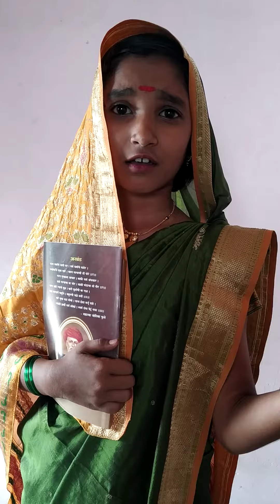मी सावित्रीबाई फुले बोलतेय#चित्रांगणी माळीवनिता विद्यालय नवापूर#